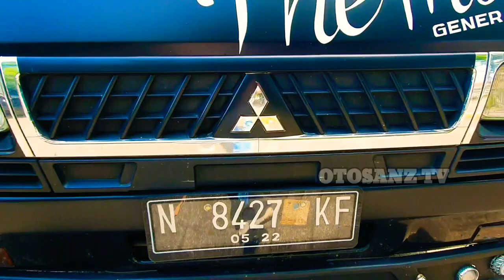The Mong Transportation : L300 Modifikasi Simple